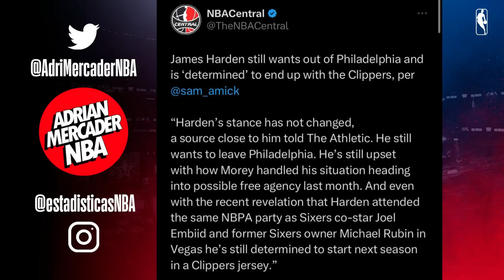¡¡HARDEN QUIERE JUGAR EN LOS CLIPPERS!! ¿TRASPASO INMINENTE DE KARL ANTHONY TOWNS?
¡HARDEN quiere jugar en CLIPPERS! ¿Traspaso de TOWNS? ¡Bienvenidos a mi canal de Youtube! Análisis, opinión y muchísima NBA por delante.

Camisetas de NBA, Fútbol, Fórmula 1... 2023/2024

Compras 2 camisetas, te regalan 1 camiseta
Compras 4 camisetas, te regalan 2 camisetas + envió gratis
Compras 6 camisetas, te regalan 3 camisetas + envió gratis
Compras 8 camisetas, te regalan 4 camisetas + envió gratis